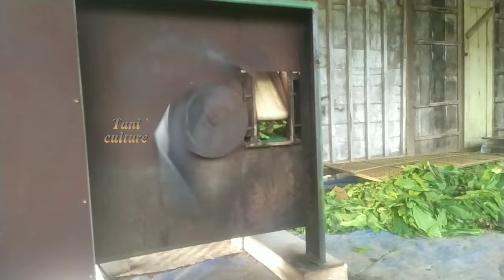rajang tembakau super halus, super mantab rakitan sendiri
mesin rajang tembakau super halus dengan tenaga dinamo ½ pk makin kencang dan bertenaga, plat besi tebal berat 75 kg gardan karet bisa untuk rajang rumput dan pasca panen tembakau tanam 2024.
mesin tembakau ini rakitan bengkel sendiri,
setelah melihat video ini, minat komen di kolom dulor.. tidak termasuk planner ya